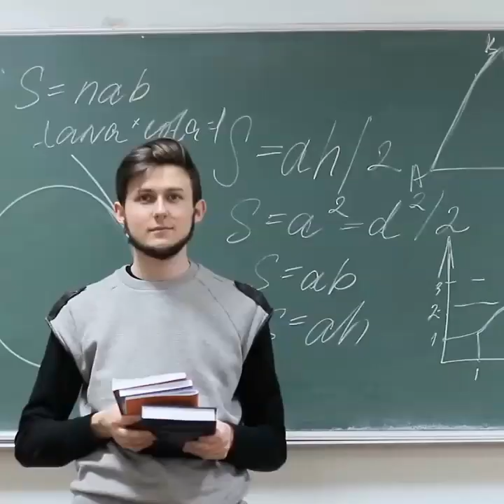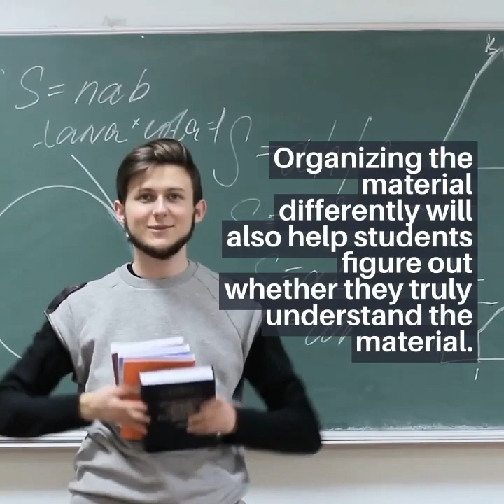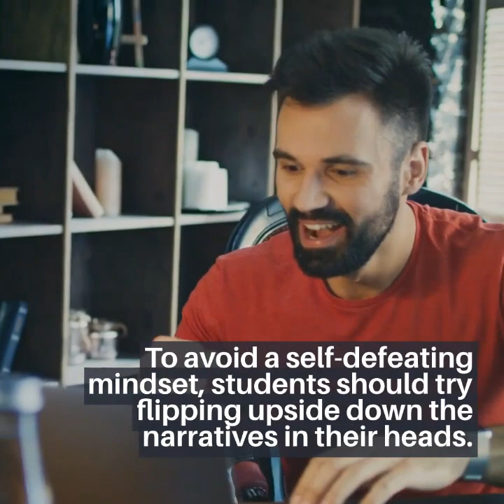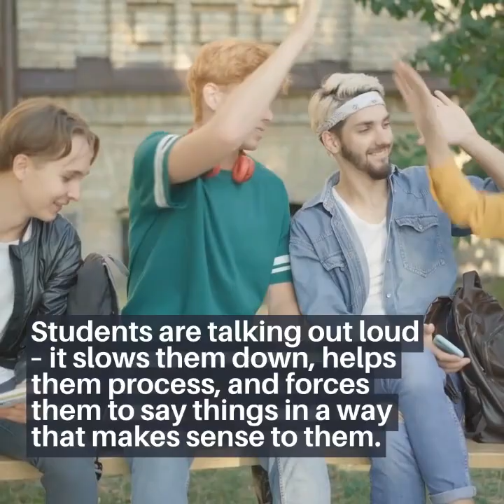EFFECTIVE WAYS TO OVERCOME YOUR CHILD'S STUDYING PROBLEMS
Study. Why does this small word produce so much procrastination and paralysis? It is because most children and teens don’t know how to study effectively. Let’s look at common pitfalls and examine how we can tweak them to study more effectively. Source